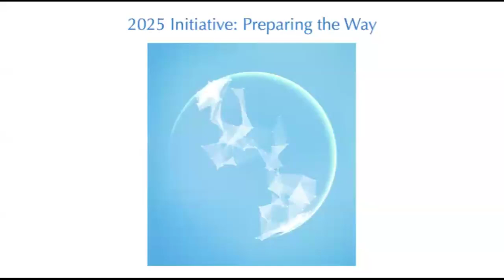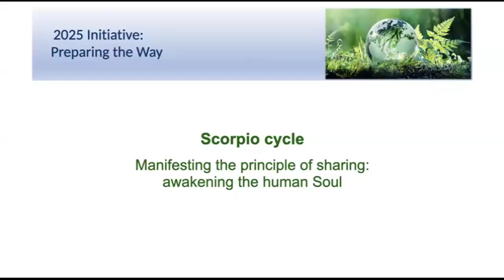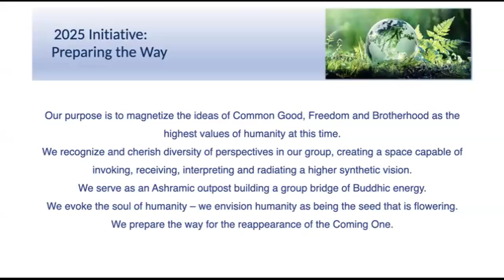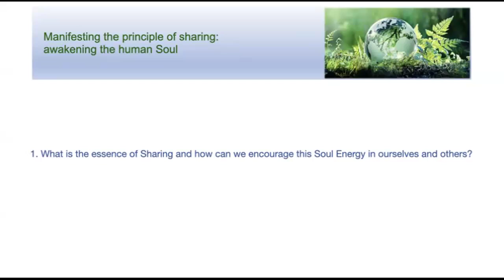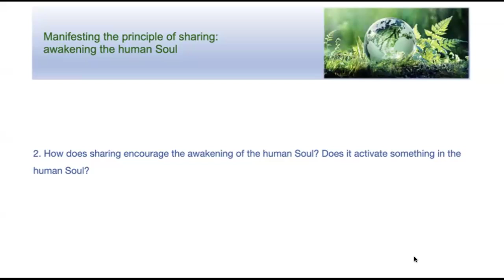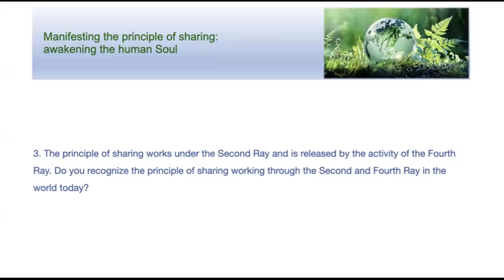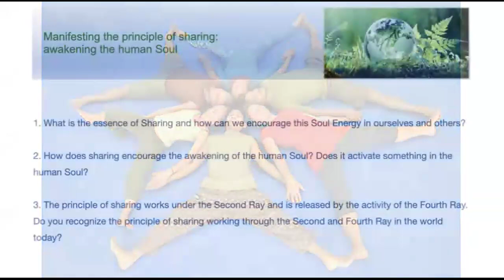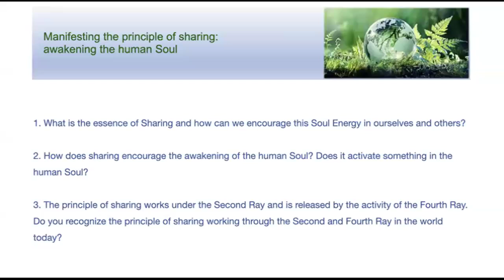2024 Libra Solar Festival - Meditation for the Common Good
Libra-Scorpio cycle

"Manifesting the principle of sharing: awakening the human Soul"